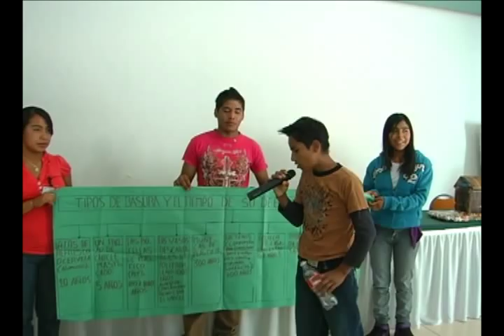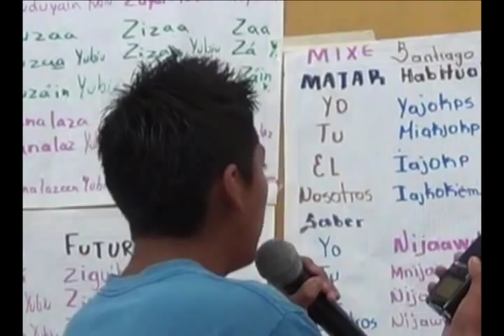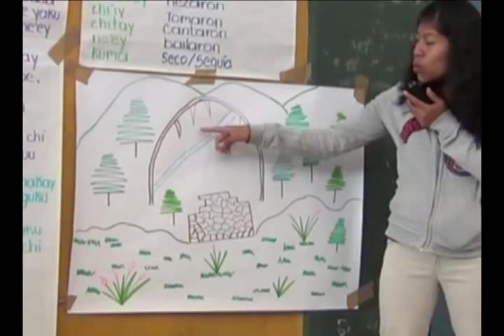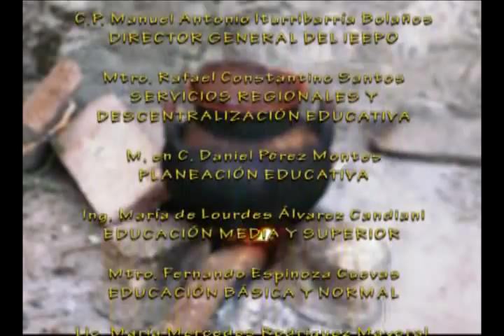Día Internacional de la Lengua Materna 2013 flv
El CEDELIO presenta este video con motivo del Día Internacional de la Lengua Materna.